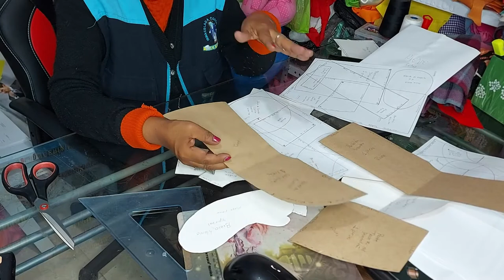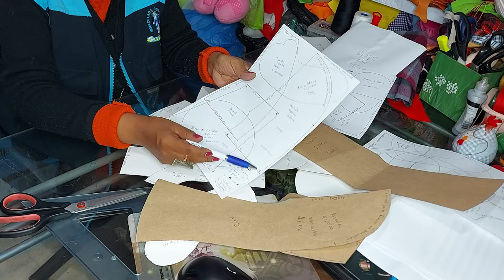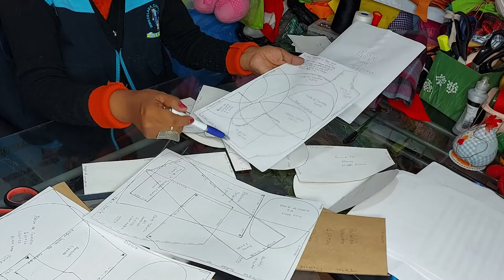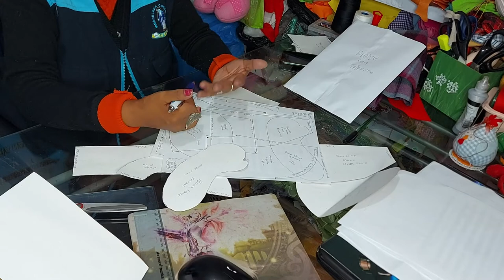MUÑECO DE NIEVE NAVIDEÑO 1